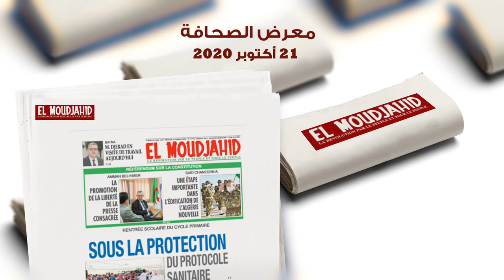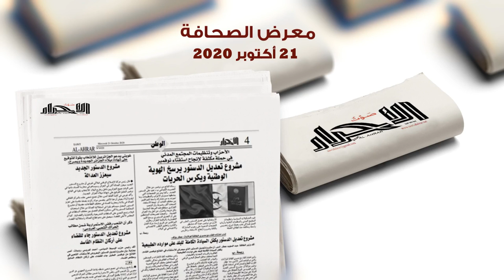معرض الصحافة : 21 أكتوبر 2020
الجزائر(وأج)- أهم ما جاء في الصحف الوطنية ليوم 21 أكتوبر 2020، والتي تمحورت على مشروع تعديل الدستور.